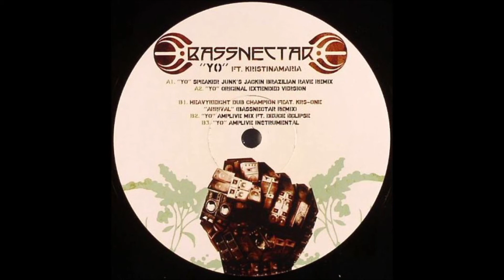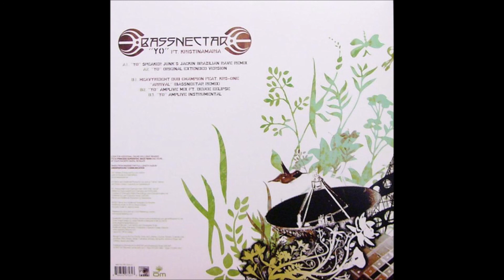B1 - Heavyweight Dub Champion - Arrival (Bassnectar Remix)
Bassnectar Featuring KristinaMaria ‎– Yo
OM Records ‎– OM 253 SV
2007